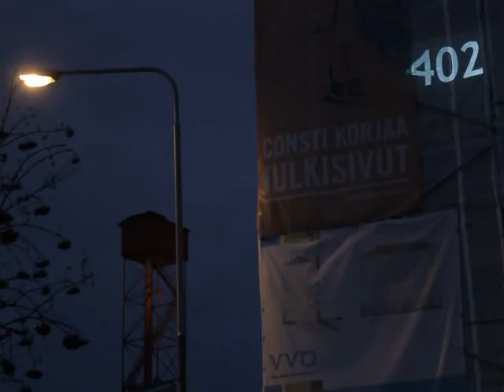Piraattien sissimainos rakennustelineiden suojapressuissa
Tähän on tultu. Media ei pistä eteenpäin mitään muuta kuin möläytyksiä piraateilta ja persuilta ja se estää yhteiskunnan demokraattista kehitystä. Sissimarkkinoikaa!
Ottakaa vaikka kompressori ja sabluuna ja peskää tageja seinästä pois - se on laillista.